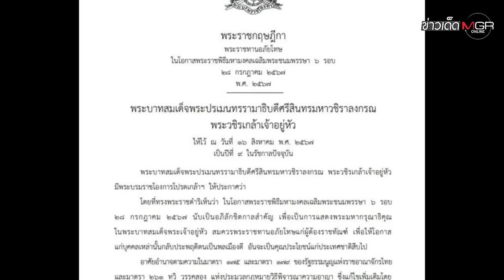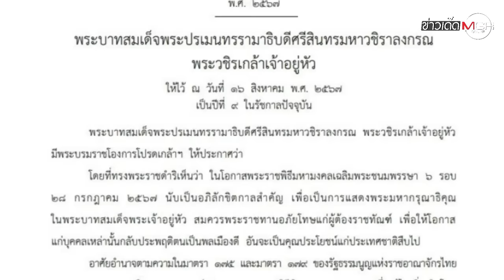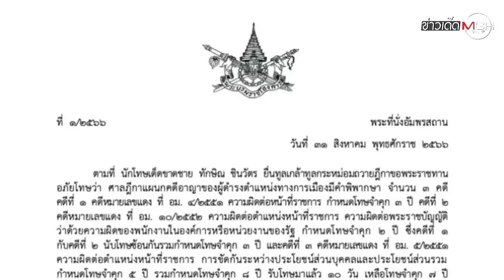"ทักษิณ" พ้นโทษทันที! หลังรับพระราชทานอภัยโทษ : ข่าวเด็ดแมเนเจอร์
ย้อนรอยเกือบ 1 ปีที่ "ทักษิณ ชินวัตร" กลับมาเข้าสู่กระบวนการยุติธรรมในไทย หลังหลบหนีคดีมากกว่า 15 ปี จนในที่สุดวันนี้ได้พ้นโทษจำคุก หลังได้รับพระราชทานอภัยโทษเนื่องในโอกาสพระราชพิธีมหามงคลเฉลิมพระชนมพรรษา 6 รอบ 28 กรกฎาคม 2567 : ข่าวเด็ดแมเนเจอร์